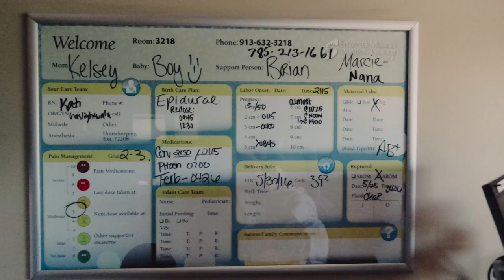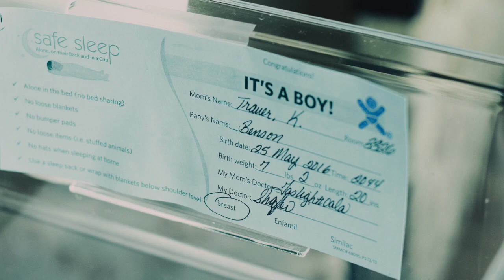Benson Birth Video 5/25/16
Birth video of Benson Lee Trauer. Born on 5/25/16 at Shawnee Mission Hospital. 7lbs 2oz 20 inches long 8:44pm.

This video was put together by Kaela Lawrence with Abundant Moments photography.